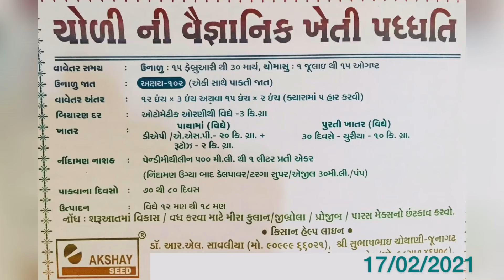આજની કૃષિ માહીતી-ઉનાળું ચોળી ની વૈજ્ઞાનીક ખેતી પદ્ધતિ-choli ni kheti-cowpea farming-choli ki kheti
Channel Directed By :
Deep Makadia(Director)
Akshay Seed Tech Company
18,Jitendra Complex,
Kalwa Chowk,
Junagadh(Gujarat).
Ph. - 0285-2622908